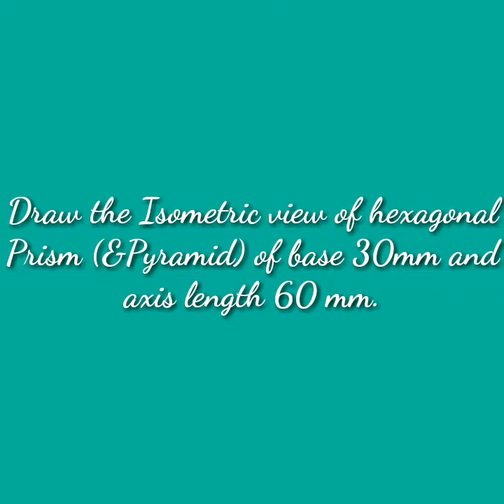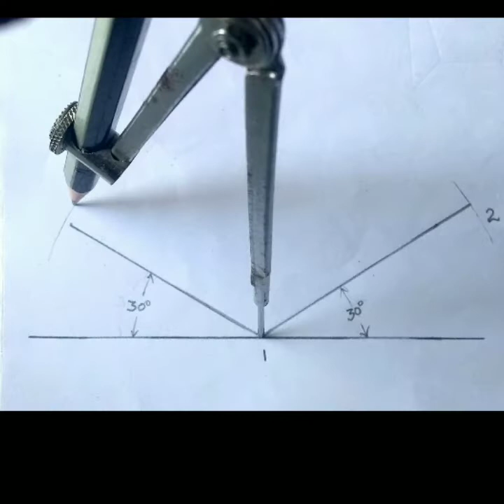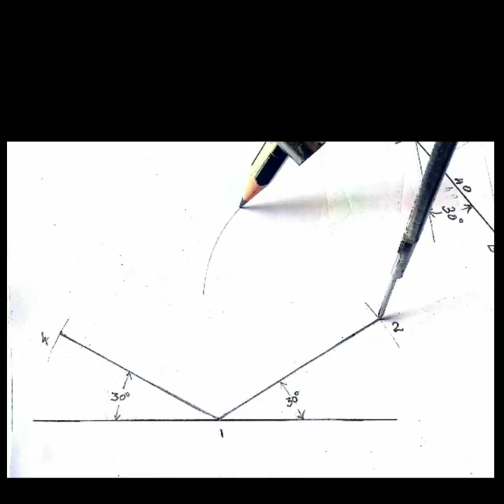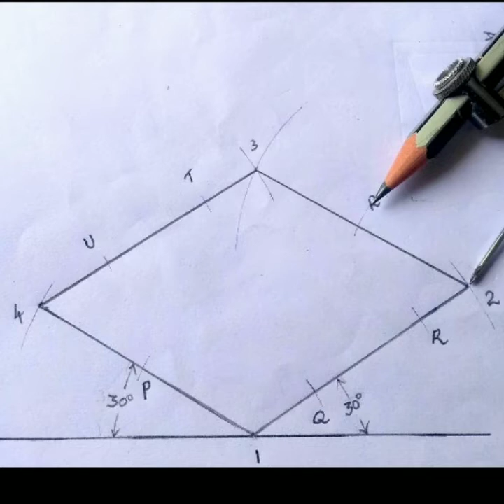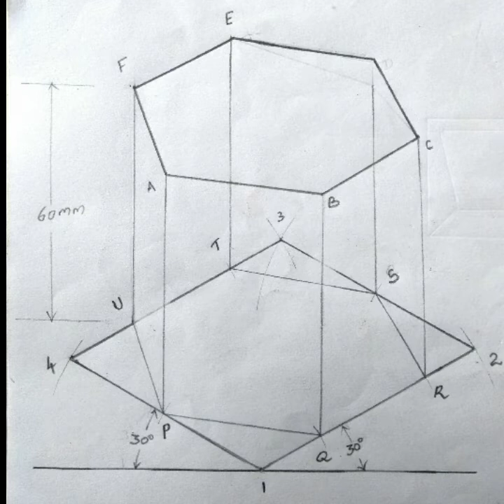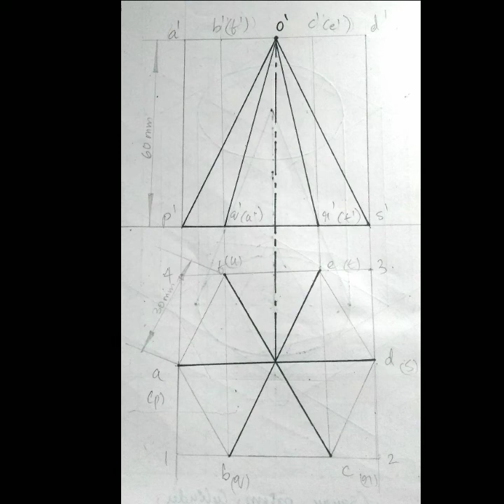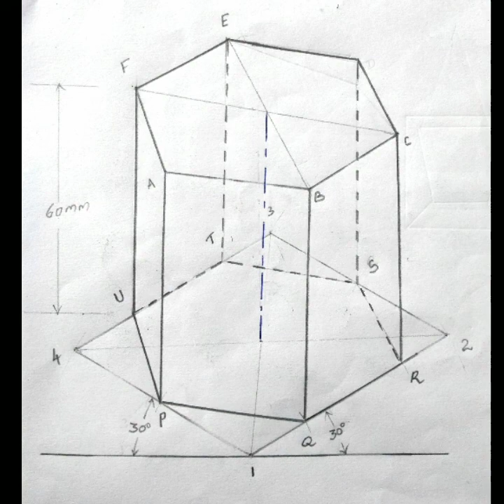03 | ISOMETRIC VIEW/ ENGINEERING GRAPHICS /EG / KTU/ HEXAGONAL PRISM & PYRAMID - Malayalam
Simple method for drawing